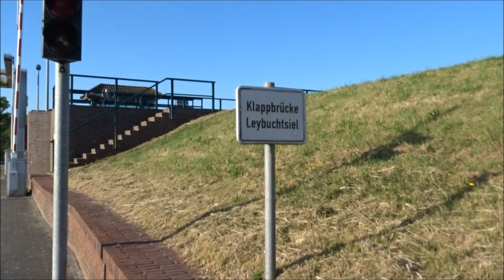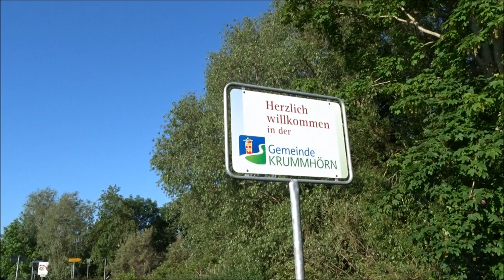Radtour Greetsiel Leuchtturm Pilsum Nordsee